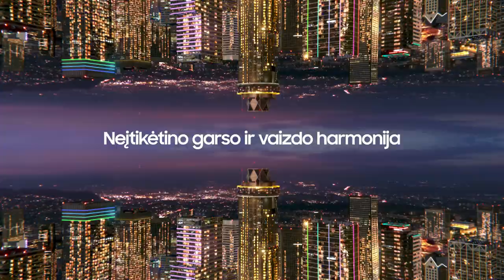„Betsafe–LKL“ rungtynių komentarai: „Wolves“ - „Uniclub Casino - Juventus“ [2023-04-27]